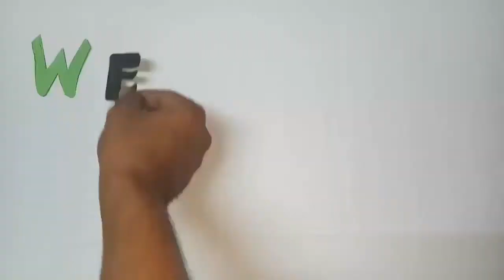Beautiful Paper Flower Making By Mumi Craft | Diy Easy Craft Ideas For Room Decoration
How To DIY Stick Paper Flower Making By Mimu Craft Tutorial  - Step by Step Method. In this DIY Very Easy Origami Paper Craft DIY Stick Paper Flower Making By Mimu Craft Tutoriall I'll show 3D Origami Paper Making For Stick Paper Flower Out of Color Paper - DIY Stick Paper Flower Making By Mimu Craft Making. Make this cool and beautiful origami by step with this video tutorial. See our other paper making videos :

It is the best toy I've ever seen. The toddlers can easily make it and play with it.

DIY Origami Heart Box  Envelope Secret Message  Valentine's Day Crafts  Pop Up Heart Learn Your Way